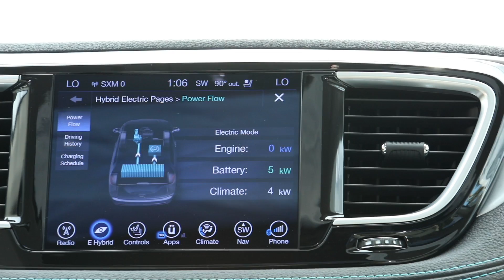2017 Chrysler Pacifica Hybrid Running Footage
Running footage and beauty shots of the 2017 Chrysler Pacifica Hybrid minivan.